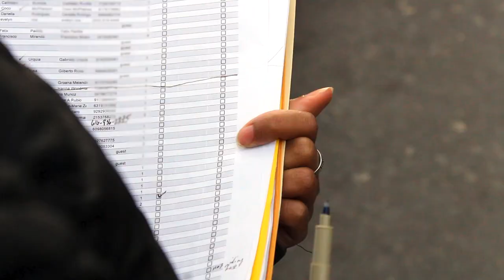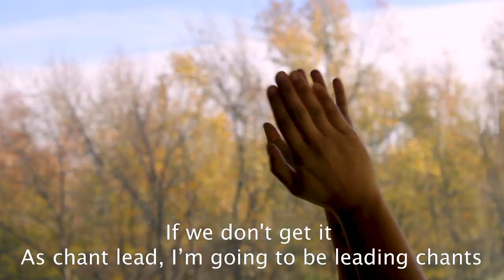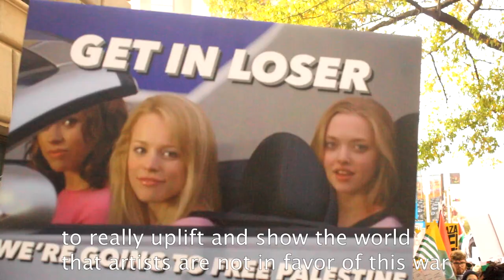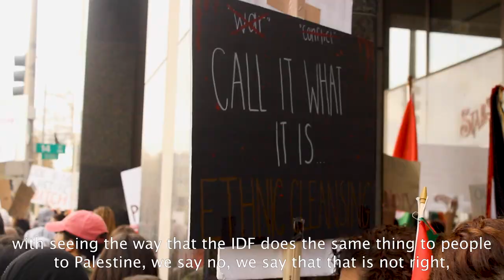En Route: A short documentary by P.M. Campbell